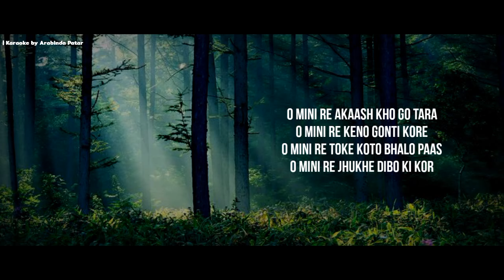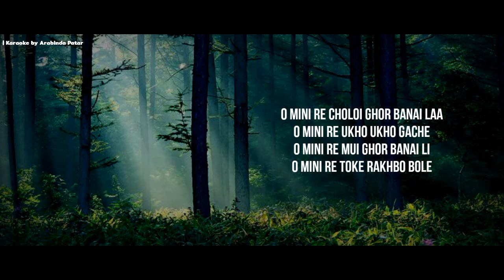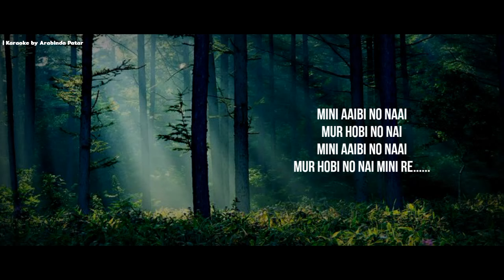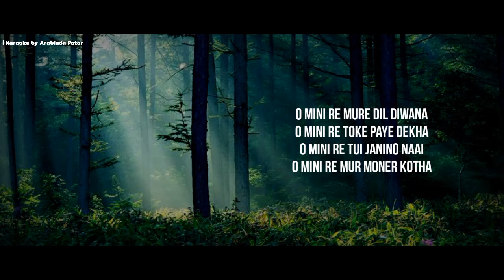O mini re | karaoke with lyrics - Assamese karaoke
Song: O Mini Re
Singer: Zubeen Garg
Album: Hero

karaoke by Arabinda Patar (Assamese karaoke)